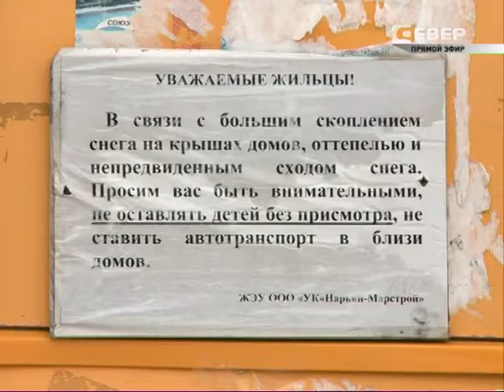Полярное мнение: Летающие сугробы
Ты туда не ходи, ты сюда ходи, а то снег башка попадет, савсэм мертвый будешь… Эти строки для нарьянмарцев снова актуальны. Как только термометр показал первый в этом году плюс, на наши головы полетели снежные лавины. Если точнее — снова полетели. Ведь ситуация повторяется из года в год. В опасности все, кто оказался под крышей — люди, животные, машины.
Программа прошла без отвечающей стороны: коммунальщики отказались от приглашения на эфир. Тему обсудили руководитель федерального проекта «Все дома» в Ненецком округе Сергей Канев и Анастасия Сабатович — жительница «опасного» дома. Ведущий — Олег Хатанзейский.

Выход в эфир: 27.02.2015